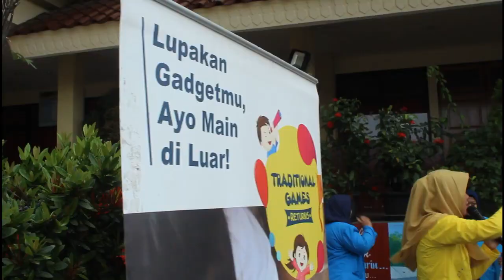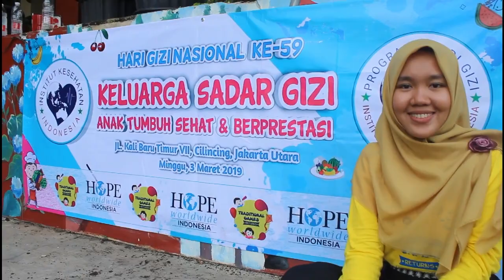Permainan Tradisional Meriahkan Hari Gizi Nasional | TGR Diary Eps. 20 ft. IKI Jakarta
[ Main bareng TGR x @himagiziiki ]
Nah, Sobat TGR, ini dia video keseruan main bareng TGR di peringatan Hari Gizi Nasional 2019, kemarin.
Bahagianya bisa buat adik-adik kita tersenyum ceria seperti itu. Yup, tipsnya cuma main permainan tradisional aja kok^^
Yuk, Sobat! Isi waktu luang kamu dengan main permainan tradisional di luar bersama teman-teman. Jangan cuma diam di depan layar gawai saja ya.
Jangan lupa beri kami kritik dan saran di kolom komentar dann pastinyaa like video kita yaa :P
TRADITIONAL GAMES RETURNS
"Lupakan Gadgetmu Ayo Main di Luar!"